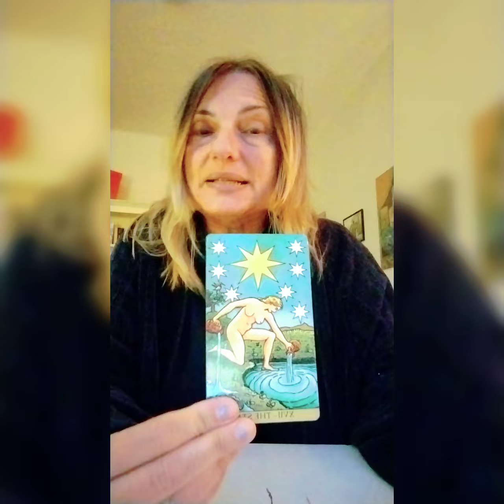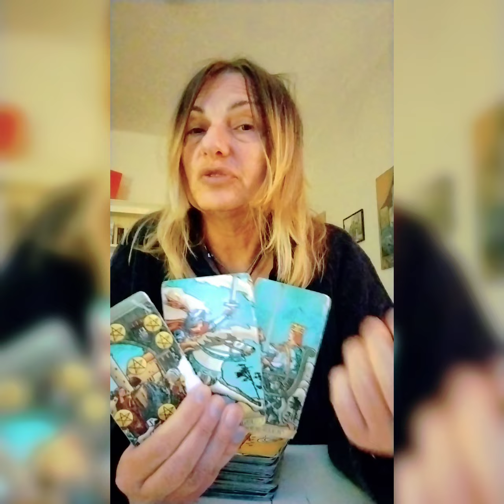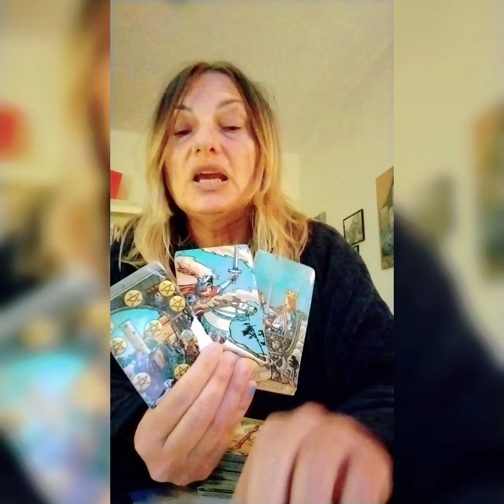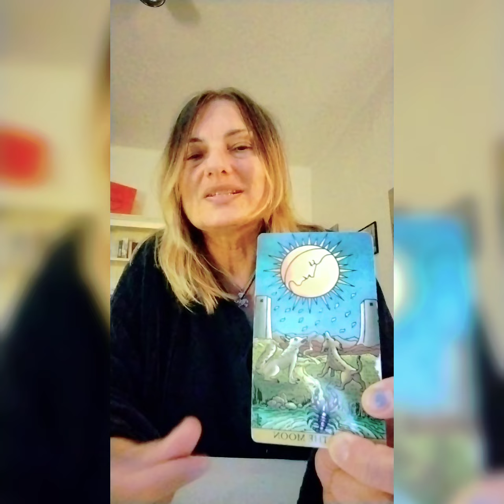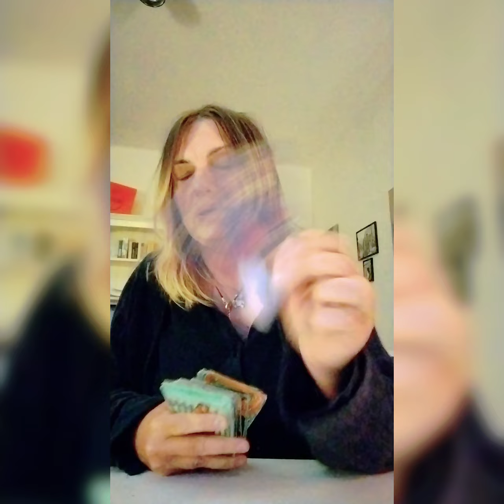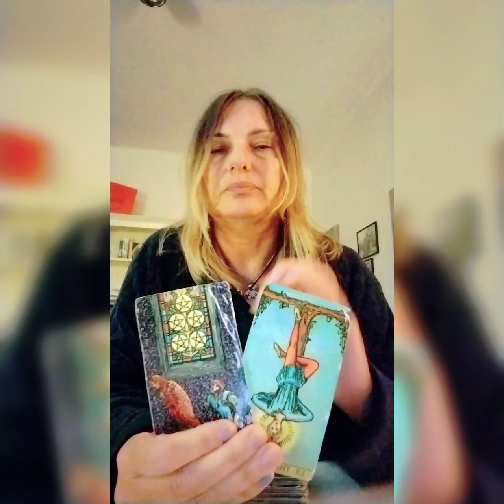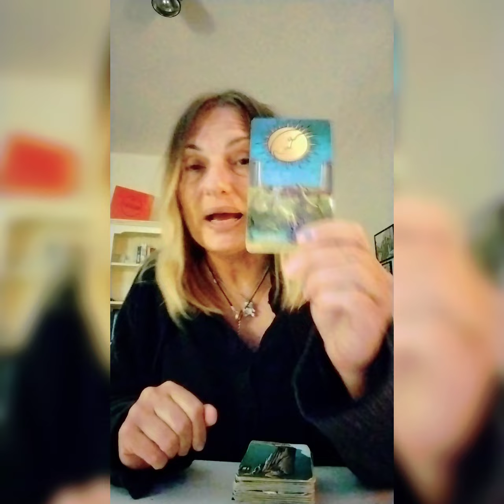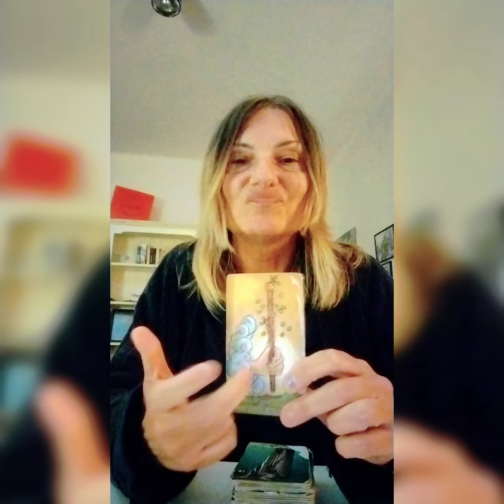Cosa ti accadrà a breve 😊